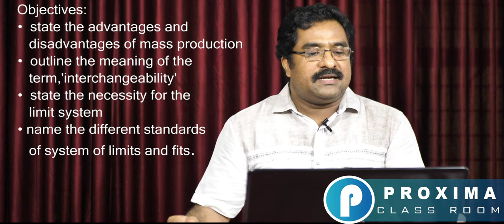Necessity of interchangeability# fitter trade#ncvt#kgce#diploma#Engineering,ഫിറ്റർ ക്ലാസ് മലയാളം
• Objectives:
• state the advantages and disadvantages of mass production
• outline the meaning of the term,'interchangeability'
• state the necessity for the limit system
• name the different standards of system of limits and fits.

• Mass production
Mass production means production of a unit, component or part in large numbers

• Advantages of mass production
• Time for the manufacture of components is reduced.
• The cost of a piece is reduced.
• Spare parts can be quickly made available

selective assembly
An assembly is slow and costly, and maintenance is difficult because spares must be individually manufactured.

• Non-selective assembly
Any nut fits any bolt of the same size and thread type. Such an assembly is rapid, and costs are reduced. Maintenance is simpler because spares are easily available

In modern engineering production, i.e. mass production, there is no room for selective assembly.

    However, under some special circumstances selective assembly is still justified.
• When components are mass-produced, unless they are interchangeable, the purpose of mass production is not fulfilled.
• By interchangeability, we mean that identical components, manufactured by different personnel under different environments, can be assembled and replaced without any further rectification during the assembly stage, without affecting the functioning of the component when assembled.
• Necessity of the limit system
• If components are to be interchangeable, they need to bemanufactured to the same size which is not possible,when they are mass-produced.
• Hence, it becomesn ecessary to permit the operator to deviate by a small margin from the exact size which he is not able to maintain for all the components.
• At the same time, the deviated size should not affect the quality of the assembly. This sort of dimensioning is known as limit dimensioning.
• A system of limits is to be followed as a standard for the limit dimensioning of components. Various standard systems of limits and fits are followed by different countries based on the ISO (International Standards Organisation) specification
• The system of limits and fits followed in our
•      country is stipulated by the
•         BIS. (Bureau of Indian Standards)
• Other systems of limits and fits
• International Standards Organisation (ISO)
• British Standard System (BSS)
• German Standard (DIN)